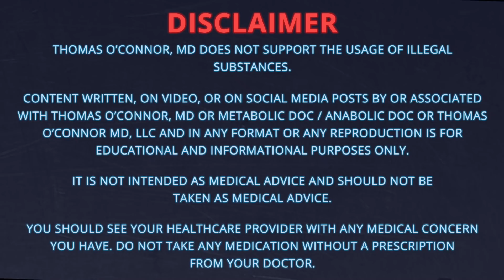New Study: Does Testosterone Increase Heart Attacks & Strokes?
A new study showed a cohort of men on TRT had increased incidents of heart attack and stroke - but overall reduced mortality. How do we make sense of these findings, and are they applicable to any man on testosterone? In this video I take a close look at this study, the safety of testosterone, and why doctors and patients should be aware of the risks - and mitigate them with preventive care.

Dr. O